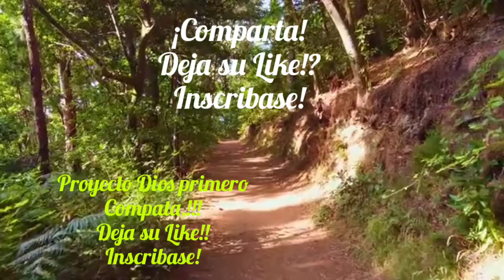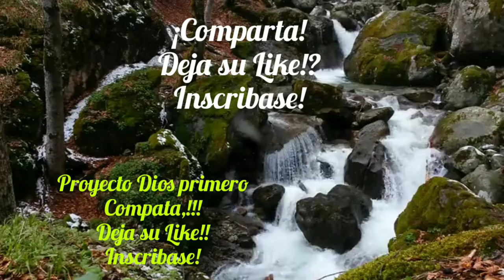21Día:Ayudar y Bendecir Viaje Espiritual Primero Dios 14.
Comparta para que otros sean bendecidos.

Ministerio Flores De Fe

Proyecto Primero Dios